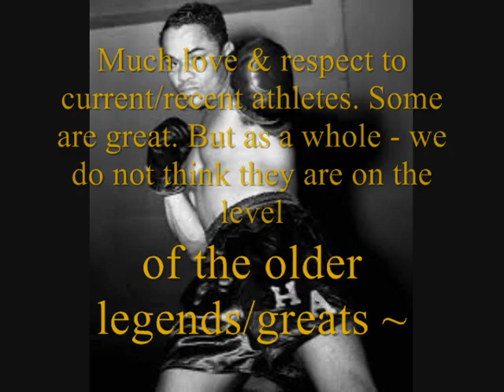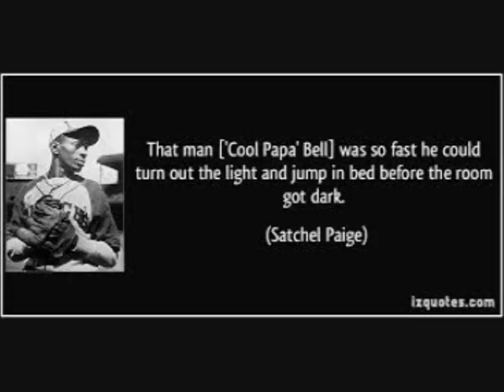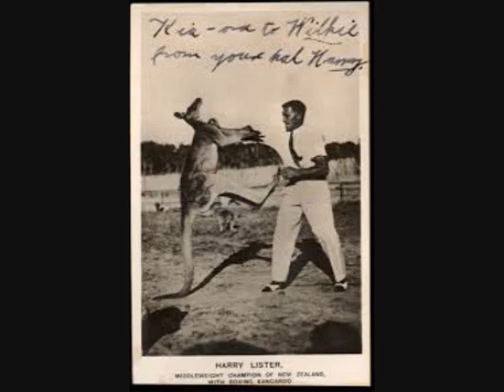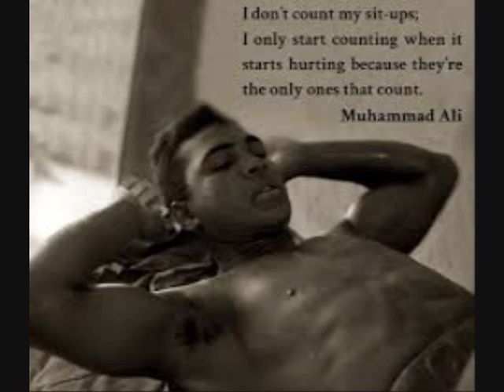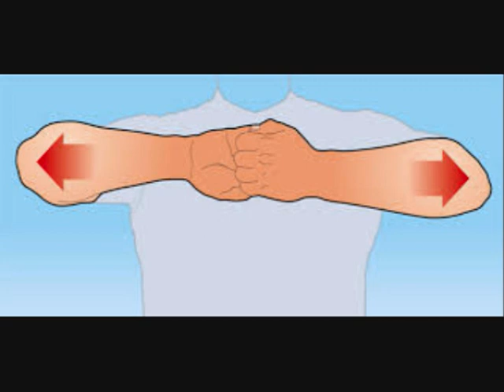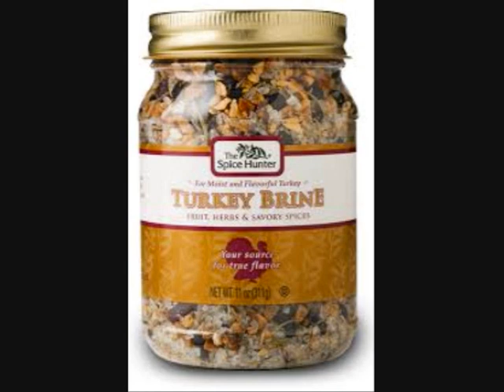Oldschool Boxing Methods, Tips & Tricks ~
Great Methods, Great Results, Great Fighters...